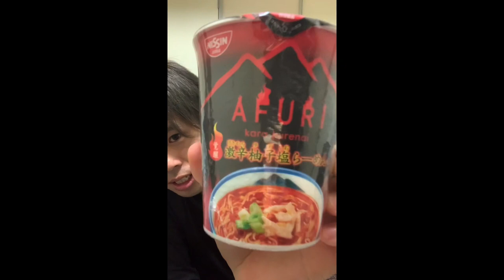激辛 辛み耐性ついたと思いきや、、、、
汗がやべえ